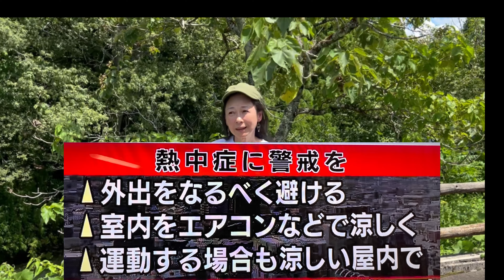石川県小松市今日めちゃくちゃ暑い🥵です‼️昼のニュース見たら「熱中症警戒アラート」発令中‼️皆様気をつけて‼️